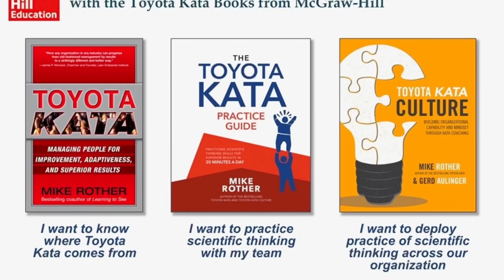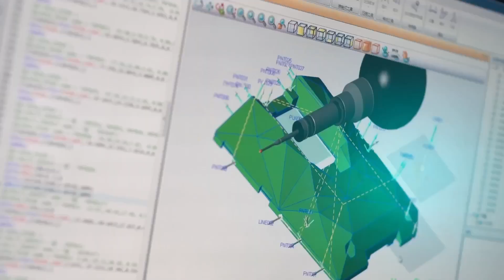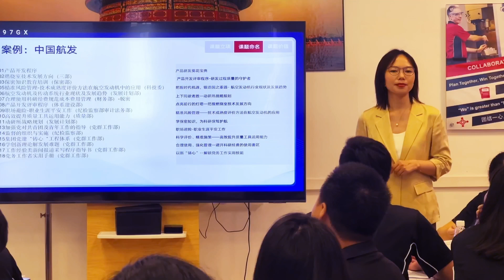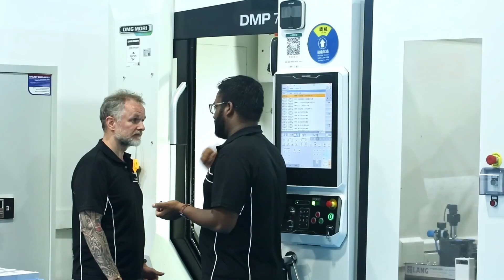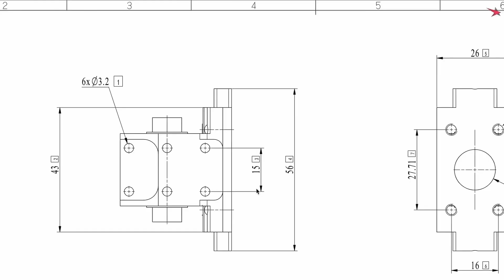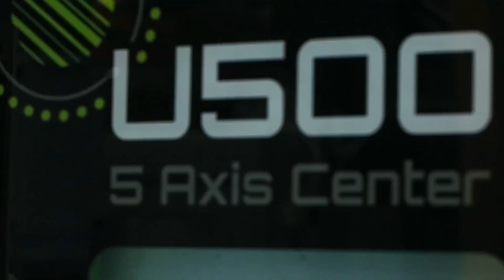How Just 3 WORDS, And 2 SECONDS Transformed A MANUFACTURING Company | 2 Second Lean Transformation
Discover how three simple words (Lean, Learning and Fitness) transformed our manufacturing company! In this video, our CEO Gordon Styles, and managers of Star Rapid, describe the incredible journey of implementing Lean Manufacturing and the revolutionary Paul Akers' 2 Second Lean methodology.

Learn how principles like 6S inspection and gemba walk drastically improved our efficiency, client satisfaction, and our overall company culture. From streamlined processes to a thriving company gym, witness firsthand the impact of these transformative practices on product design and manufacturing. Join us as we explore the secrets behind our success and growth.

Chapters:

0:00 Lean, Learning & Fitness
0:38 Gordon Styles
0:51 Toyota Kata Implementation
1:04 Paul Akers' 2 Second Lean
1:50 Mauna Yan
1:56 Production Performance
2:14 6S And Lean Training
3:21 Brian Andersen and CNC Technical Management
4:06 Elaine Hu, Human Resources
5:28 Kevin Liang, Customer Operations
5:56 Learning and Training Program
8:07 Fitness
9:48 Customer Satisfaction
11:08 Our Goal

At Star Rapid, we provide high-quality prototyping, rapid tooling and low-volume manufacturing services to support your product development needs. Our international team of engineers work with you to make your product ideas a reality through manufacturing technologies like metal 3D printing, vacuum casting, CNC machining, plastic injection molding and a range of finishing services.

Are you a reader?